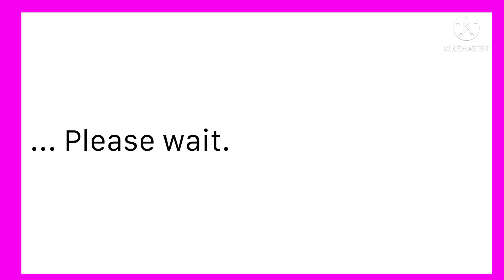Barney Error 12.50 (TLASBE) [Part 6]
Part 7 Coming Later...